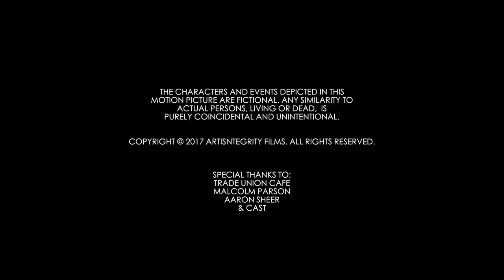Estrangement - Short Film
When the estranged relationship between mother and daughter resurfaces, both women try to reconcile their differences once meeting for the first time in three years.

Starring
Yvonna Pearson
Julie Bayley
Syl Dubinon II

Director, Producer - Tameeka Colon-Parson
Writer - TeriRusike
Executive Producer- Malcolm Parson
Director of Photography - Malcolm Parson
Editors- Tameeka Colon-Parson, Malcolm Parson